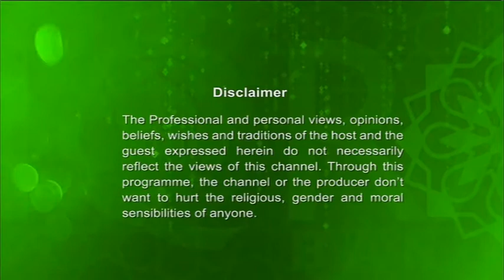Nurul Quran 03082017 Full Ep (হজ্জের প্রস্ততি) By Moulana Foyez Ahmed